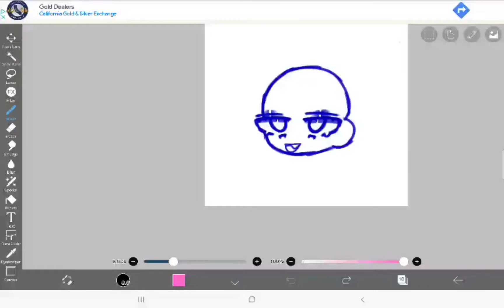BRO I CANT DRAW THE HAIR 😭😭